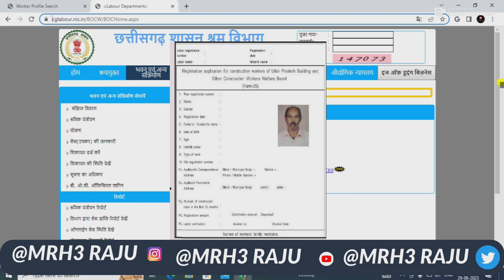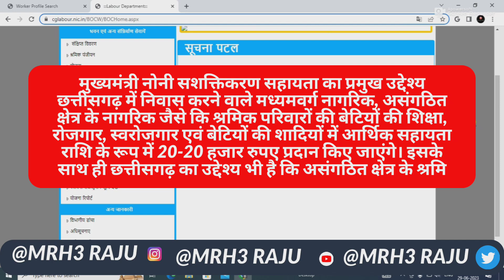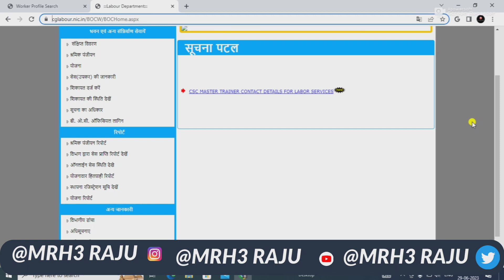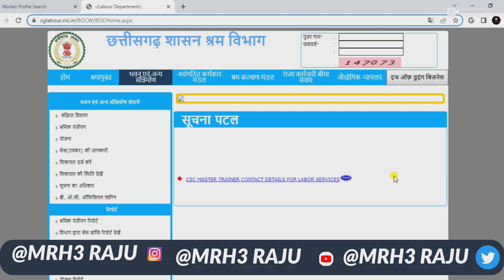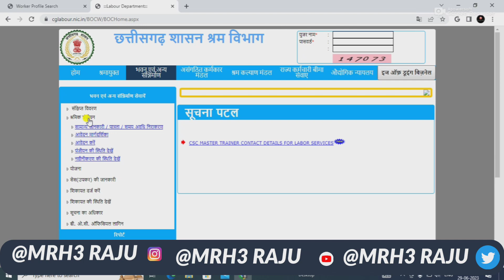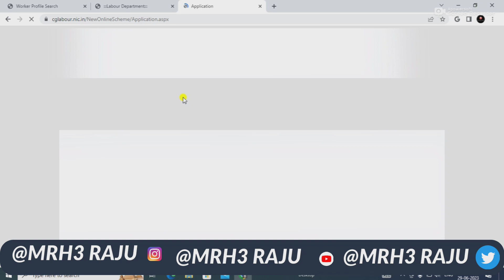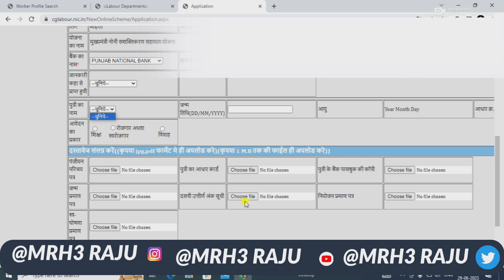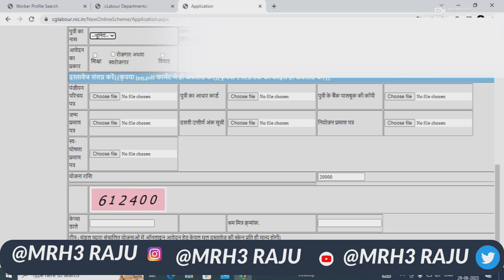Mukhyamantri noni sashaktikaran yojana online apply 2023 | मुख्यमंत्री नोनी सशक्तिकरण योजना क्या है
Mukhyamantri noni sashaktikaran yojana online apply 2023,  मुख्यमंत्री नोनी सशक्तिकरण योजना 2023